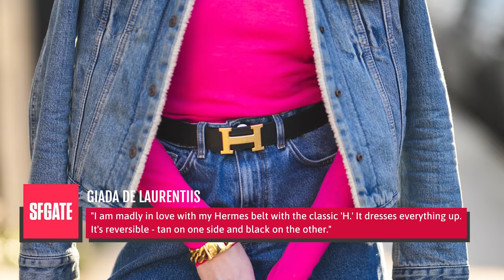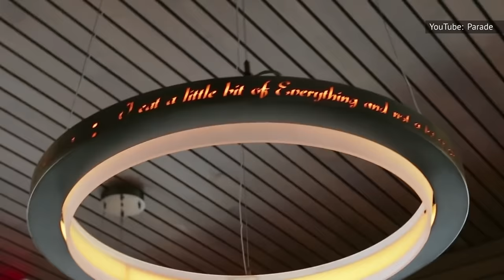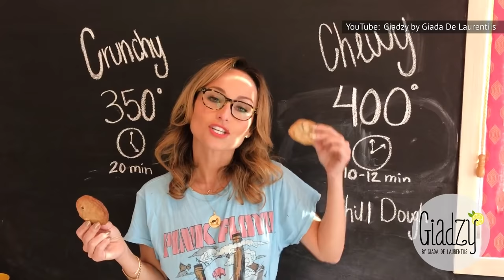Inappropriate Outfits Giada De Laurentiis Has Been Caught Wearing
Giada De Laurentiis is a true Food Network icon and Emmy Award winning TV host, with the culinary credentials to back it all up. Trained at Le Cordon Bleu in Paris, De Laurentiis is one "celebrity chef" who really knows her stuff. But De Laurentiis has been accused of showing off too much cleavage and/or midriff, which some fans think doesn't suit the host of a cooking show, while others have called her out for her political messaging or her designer price tags. Curious what all the fuss is about? Here are some supposedly "inappropriate" outfits Giada De Laurentiis has been caught wearing.

Too much information | 0:00
But is she relatable? | 1:26
B-day bikini | 3:14
The voter shirt | 4:29